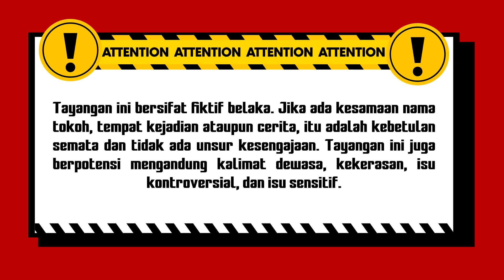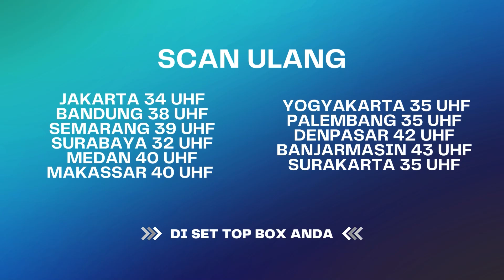Dhoni Bertemu Sosok Hantu Menyerupai Amel!! | Best Cut Tim Ekspedisi Merah ANTV Eps 44 (2/4)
Banyaknya rumor pesugihan di hutan kematian kerap mengundang masyarakat untuk melakukan ritual dari yang hanya sekedar mencari ilmu hitam ataupun kekayaan. Namun naasnya penguasa gaib di hutan ini kerap meminta tumbal hingga mengancam nyawa!

000012
000017